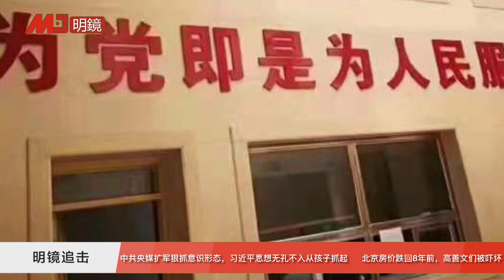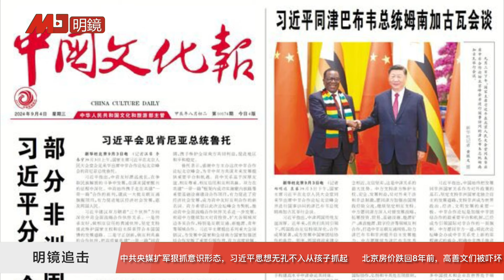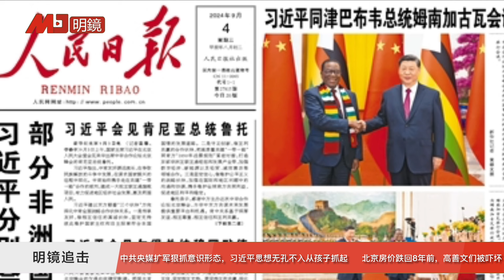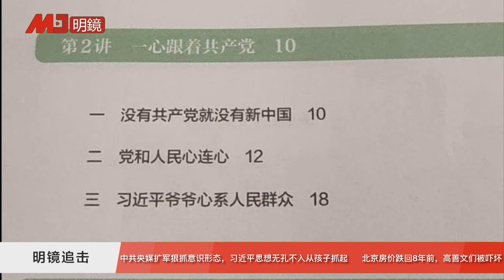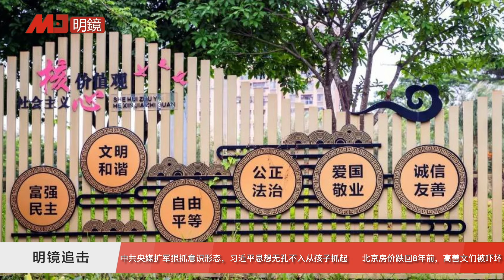中共央媒扩军意识形态管控升级，习近平思想无孔不入从孩子抓起；文胆王慧敏批宣传文风；北京房价跌回8年前，高善文小作文突热传：救市再争锋| 明镜追击(岳戈)